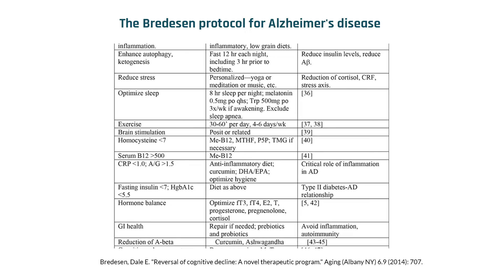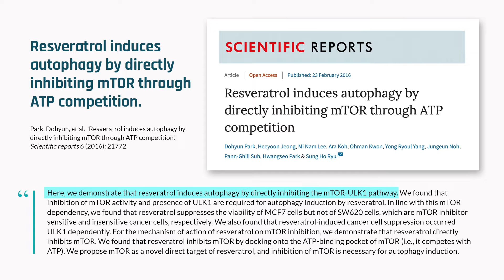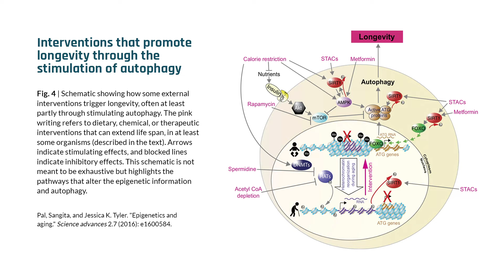Resveratrol shown to have positive impact on brain health (or in Alzheimer’s Disease prevention)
Resveratrol, a plant-based compound found in red grapes and peanuts, exerts beneficial effects on the human brain. Clinical trials have demonstrated that resveratrol reduces levels of amyloid-beta in cerebrospinal fluid and improves cognitive function in people with Alzheimer's disease. One of the mechanisms associated with resveratrol's actions is the activation of autophagy, a cellular defense program that targets old, damaged proteins for destruction and recycling. In this clip, Dr. David Sinclair and Dr. Rhonda Patrick discuss the brain health benefits associated with resveratrol.